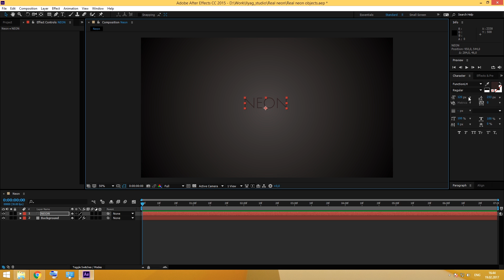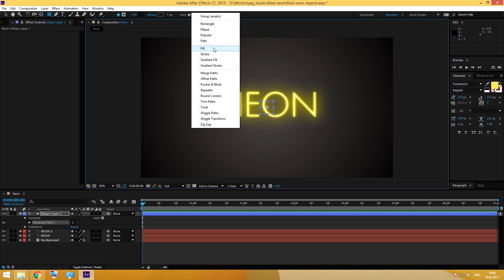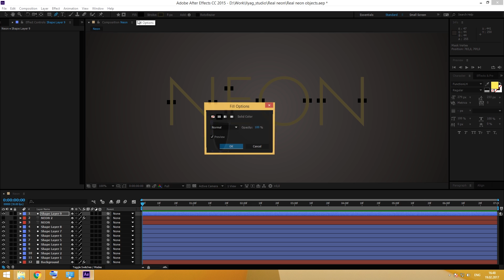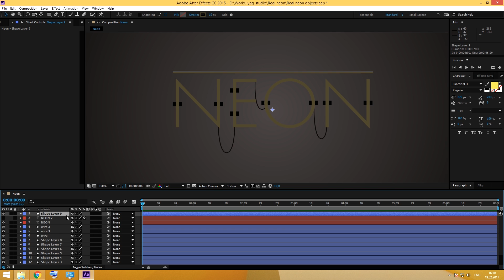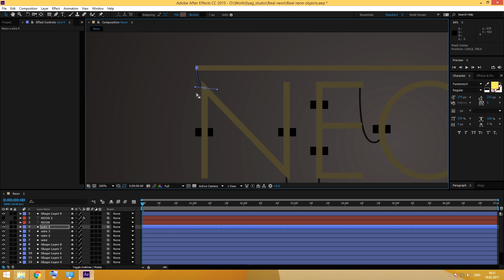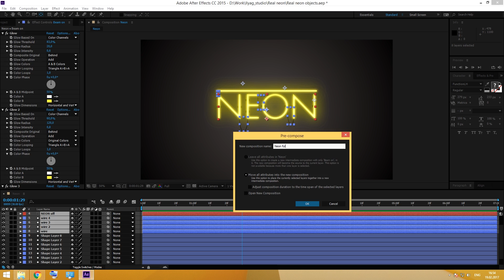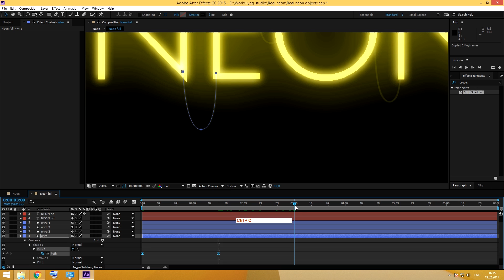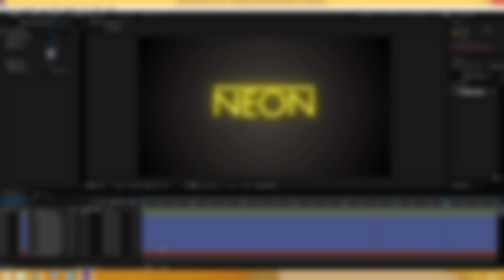Neon text in After Effects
Hey guys, today I did a tutorial about Neon Text in After Effects. It is rather popular theme for tutorials but I tried to add some details like wires or mounts. I think it makes such compositions with neon text more realistic. So Check it.